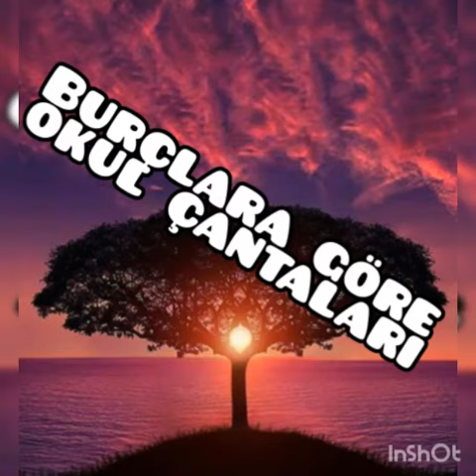Burçlara göre okul çantaları#burçlar